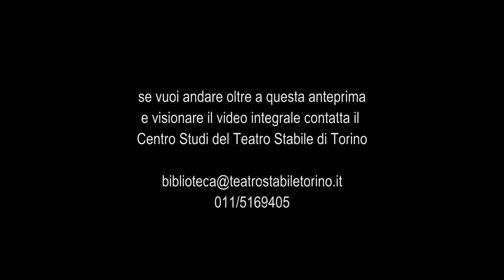Le serve - Trailer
(Les bonnes)
di Jean Genet
una produzione del Teatro Stabile di Torino con l’Associazione Jolly Roger per il Progetto Giovani

Regia di Alessandro Adriano, Giuseppe Loconsole, Fabio Troiano
Scene e costumi di Franco Bottara, Carolina Fanelli, Elena Imberti
Effetti sonori di Cristiano Coggiola

con Giuseppe Loconsole (Claire), Alessandro Adriano (Madame), Fabio Troiano (Solange).

debutto 12 Febbraio 2002 Teatro Gobetti di Torino